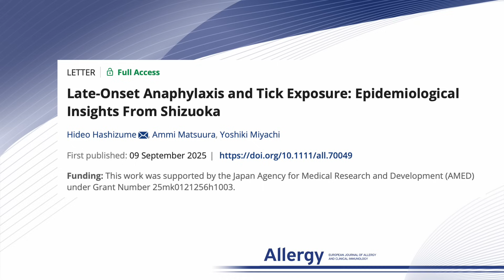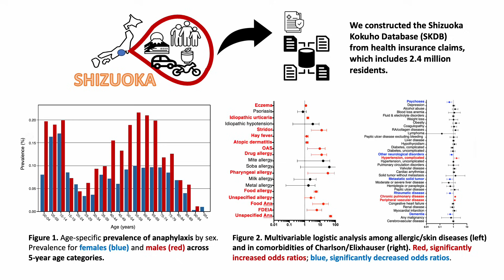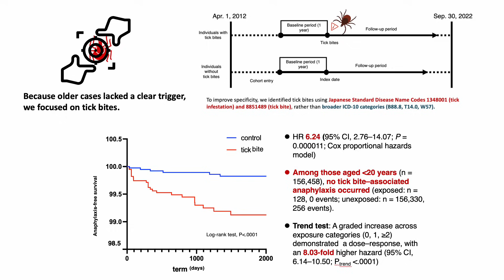Late-onset anaphylaxis and tick exposure: Epidemiological insights from Shizuoka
Hideo Hashizume from the Shizuoka Graduate University of Public Health, Shizuoka, Japan, presents their research findings published in Allergy:

H. Hashizume, A. Matsuura, and Y. Miyachi, “Late-Onset Anaphylaxis and Tick Exposure: Epidemiological Insights From Shizuoka,” Allergy (2025),